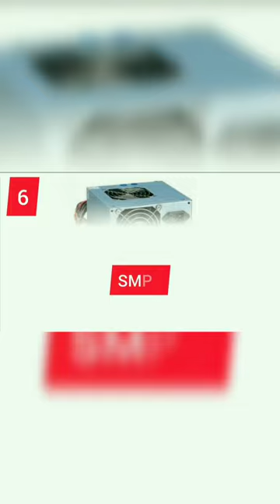Computer & Laptop में Hardware parts कोन कोन से लगे होते है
Computer hardware includes the physical parts of a computer, such as the case,[1] central processing unit (CPU), random access memory (RAM), monitor, mouse, keyboard, computer data storage, graphics card, sound card, speakers and motherboard.[2]